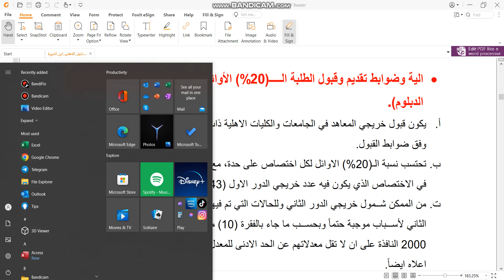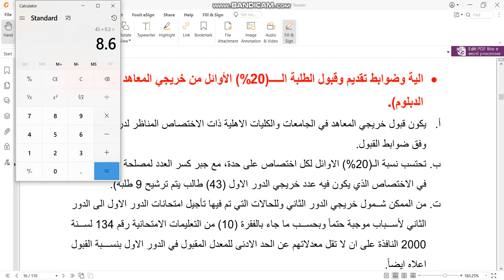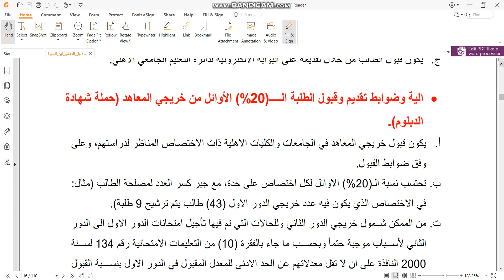ضوابط قبول طلبة 20% الاوائل لخريجي المعاهد الى الكليات الاهلية 2022-2023